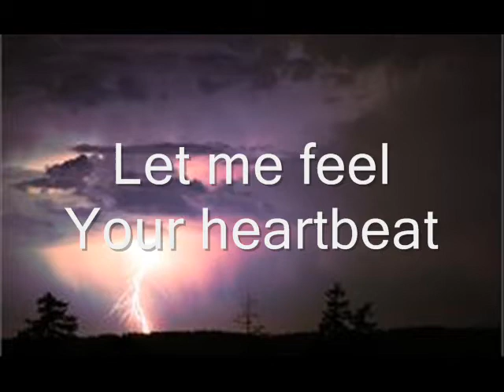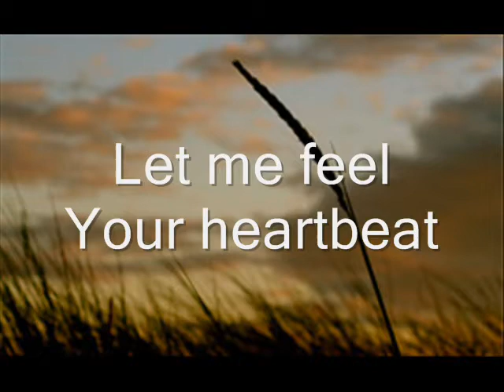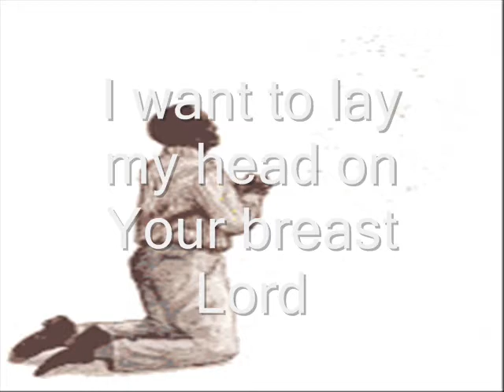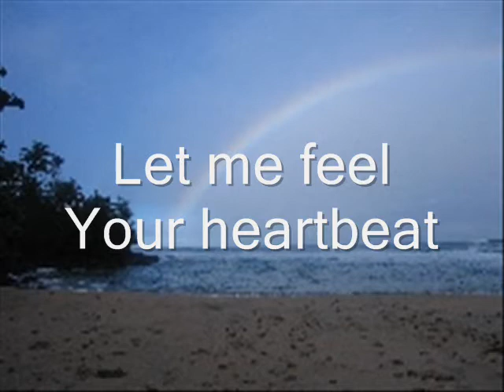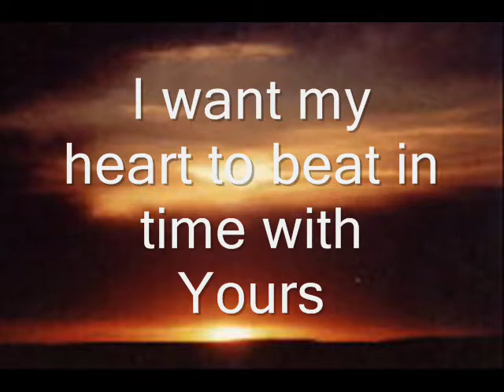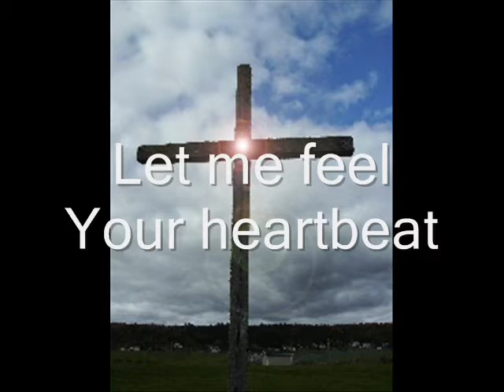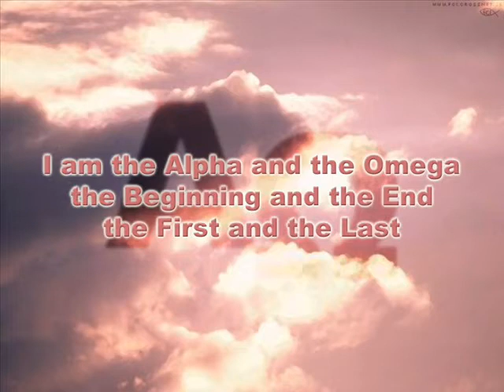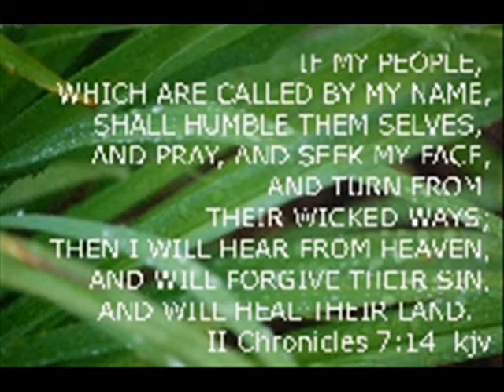Heartbeat by Stephen Swanson with lyrics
Created January 1, 2009
I was moved by this song and the album. It is my hopes that through this video and song, that the listener/watcher will draw nearer to God. Also in this video are my favorite Pastors Mark and Alice Wentengel and a painting of the church that we at Katahdin church are believing to be built this year. Painting done by Wayne Finkle. May God bless you, Jim